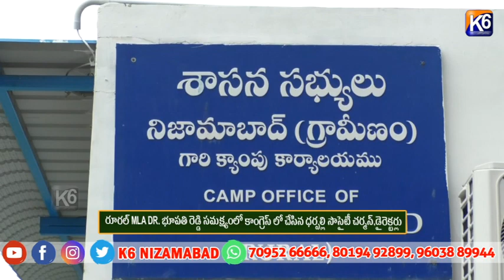రూరల్ MLA DR భూపతి రెడ్డి సమక్ష్యంలో కాంగ్రెస్ లో చేసిన ధర్పల్లి సొసైటీ చర్మన్,డైరెక్టర్లు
రూరల్ MLA DR  భూపతి రెడ్డి సమక్ష్యంలో కాంగ్రెస్ లో చేసిన ధర్పల్లి సొసైటీ చర్మన్,డైరెక్టర్లు|| K6 NEWS 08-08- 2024 ||